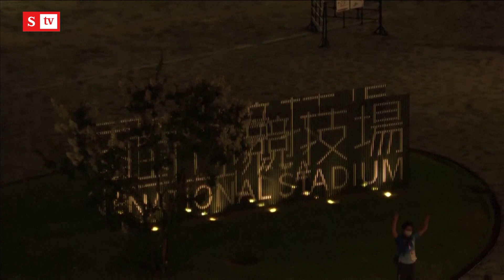Impactante show de inauguración de los Juegos Olímpicos de Tokio | Videos Semana